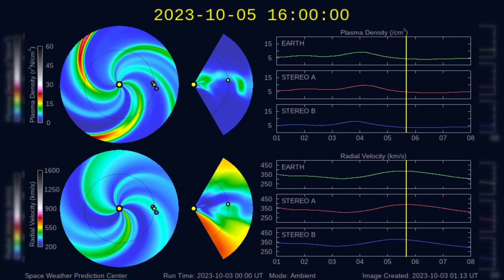Double Trouble: Two New Coronal Mass Ejections Heading Our Way?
Welcome back to Space Weather News, your daily source for all things space weather-related. If you're a space enthusiast, you're in the right place.

In the last 24 hours, solar activity has been on the quiet side. However, there are some interesting highlights. We observed a C3 event at 9:40 AM (UTC) on the 3rd from Region 3450, maintaining its position as the largest and most active. Region 3452 also caught our attention, and a new player, Region 3456, swiftly emerged south of Region 3450.

During our overnight analysis, a subtle LASCO signature from the east limb around 6:24 PM (UTC) on the 2nd caught our attention. It's potentially linked to dimming south of Region 3450. Models suggest a potential glancing arrival between midday on the 6th through the 7th, though confidence is low due to source region uncertainty, and impacts are expected to be minor.

We've also spotted two new Coronal Mass Ejections (CMEs)—one from the northwest limb at 10:24 AM (UTC) on the 3rd and another from the northeast limb at 12:36 PM (UTC) on the 3rd. The first isn't Earth-directed, but the second, a wide eruption, is currently under analysis.

Looking ahead, solar activity is expected to remain low, with a chance for M-class flares on Oct 4, 5, 6.

Now, let's talk about energetic particles. Electrons greater than 2 MeV peaked briefly at 1297 pfu, and protons maintained background levels. The forecast indicates the electron flux will remain normal to moderate, while proton flux stays nominal. Keep an eye out for large, complex regions entering the western hemisphere—they warrant monitoring.

Solar wind speed hit a peak at 487 km/s at 7:47 PM (UTC) on the 3rd, with a total Interplanetary Magnetic Field (IMF) of 8 nT at 7:48 PM (UTC) on the 3rd. The maximum southward Bz component dipped to -6 nT at 11:38 AM (UTC) on the 3rd. DSCOVR data presented some challenges in interpretation.

Solar wind signatures may reflect the influence of a near equatorial (positive) coronal hole. Another (negative) coronal hole in the southern hemisphere isn't expected to be geoeffective.

The geomagnetic field has experienced quiet to unsettled levels for the past 24 hours. Looking forward, unsettled to active conditions are expected for the next three days. Conditions may trend towards active on day 3 (Oct 6) if the earlier described CME brushes past Earth.

Before we wrap up, a massive thank you for joining us on this cosmic adventure through space weather news! Your support means the world to us.

If you want to further show your support and become an integral part of our journey, click on the "Join" button. By joining our YouTube channel, you'll have the opportunity to deepen your connection with us and help us continue delivering captivating updates and insightful analyses about our dynamic universe.